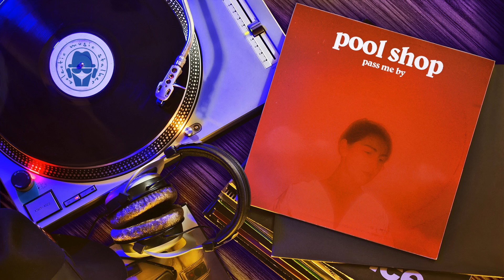Pool Shop - Pass Me By 👇 Eclectic Rock Playlist